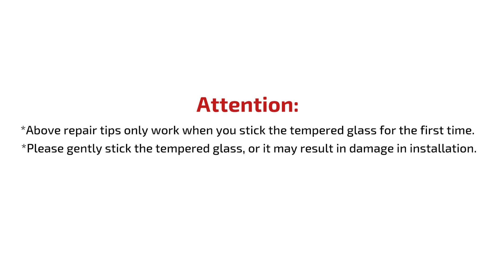How to Install PITAKA Tempered Glass & How to Repair?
Guidance of how to install the tempered glass and repair tips for you if you fail to stick well at the first time.